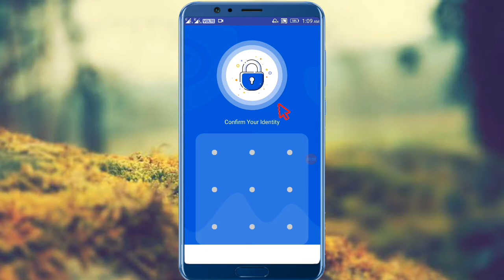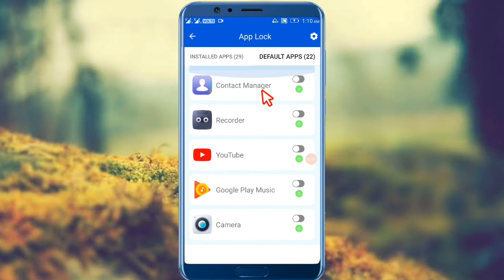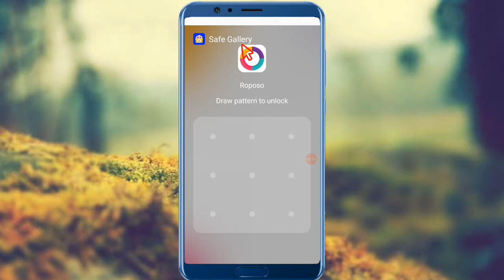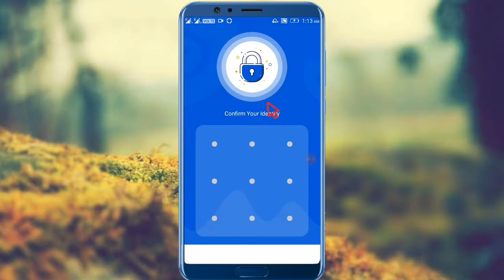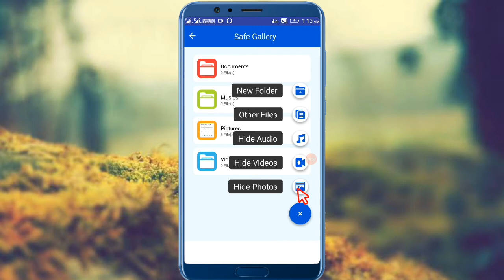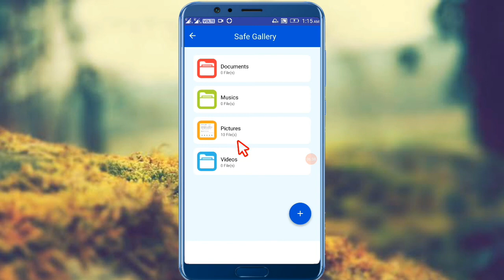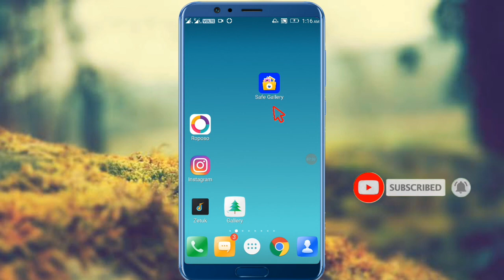App Lock | Best App Lock App for Android | Safe Gallery Lock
App Lock | Best App Lock App for Android | App locker | Safe Gallery Lock,

Dosto is video mein aapko "best App lock" ke bare me bataya hai or 2020 ka sab se aachha "app Locker" hai Dosto ye "App lock" bahut kamal ka hai kyoki is app lock me aap aapni video or photo par bhi lock lga sakte hai or sahi Phone ki kisi bhi App par Lock lga sakte hai

किसी भी App पर Lock कैसे लगाएं || Best App locker 2020

video topic 👇

Indian App locker,
app lock,
app lock kaise kare,
app locker for android,
best app locker for android 2020,
best app lock app for android,
New Application,
New Apps,
New App,

Jai Hind 🇮🇳